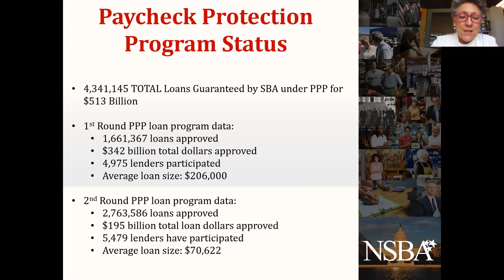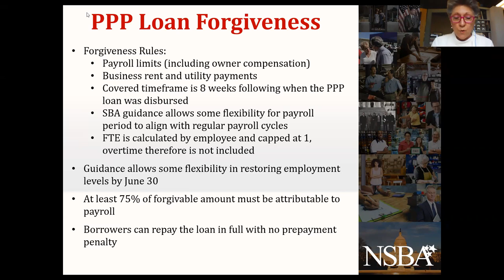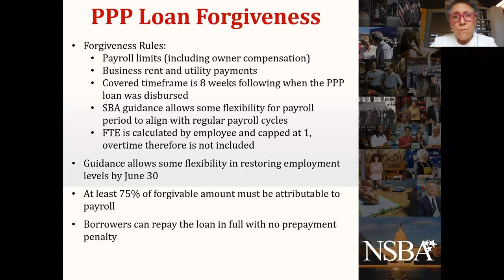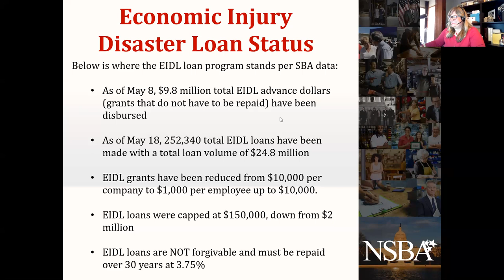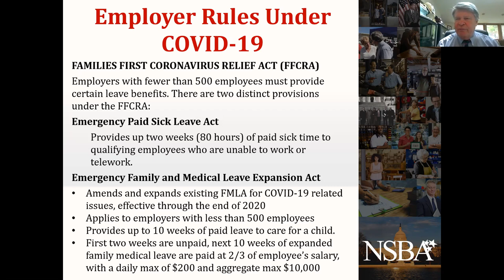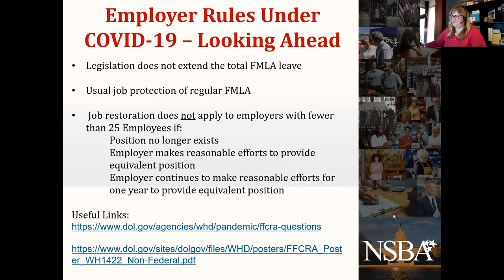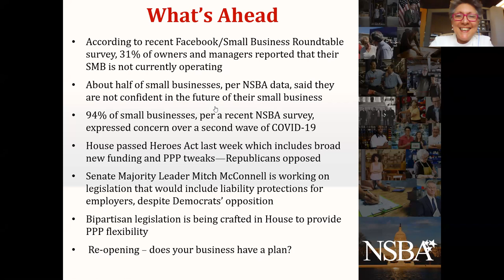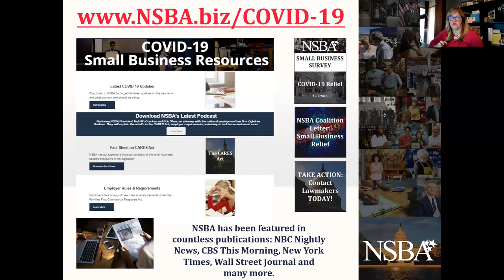COVID-19 Crisis: Where Small Business Stands Today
Join NSBA's discussion on the latest developments on COVID-19 relief for small business. We will delve into the Paycheck Protection Program and recently released Loan Forgiveness rules and guidance; back-to-work protections and safety for employers; and what’s next in economic stimulus and relief for America’s small businesses.